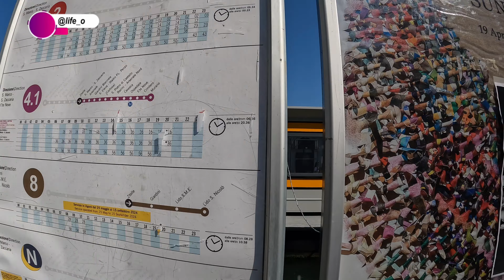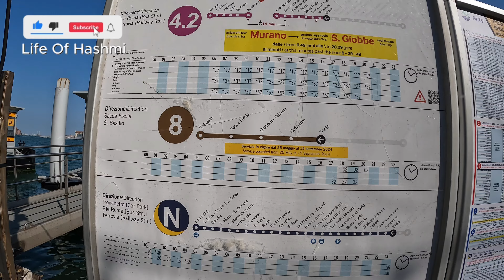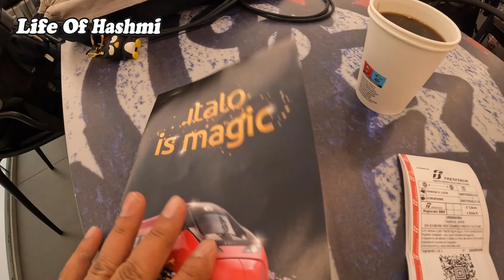Dubai se Pordenone Italy ka safer only for one only Gulu Vlogs | Italy Travel Tips | Life Of Hashmi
Join Gulu Vlogs on an incredible journey from **Dubai to Pordenone, Italy**, as he shares his travel experiences, tips, and insights in this captivating video. Discover the beauty and charm of Pordenone, a hidden gem in Italy, and learn how to make the most of your trip with practical **Italy Travel Tips**. Whether you’re planning a similar trip or just curious about the journey, Gulu Vlogs provides a detailed account of everything you need to know.

From navigating airports to exploring the scenic landscapes of Italy, this video covers it all. Find out how to plan your itinerary, what to pack, and how to enjoy your time in Pordenone, Italy, without any stress. Gulu Vlogs ensures that your travel experience will be smooth, enjoyable, and memorable.

Perfect for travelers, this guide offers valuable tips and a firsthand look at the journey from Dubai to Italy.